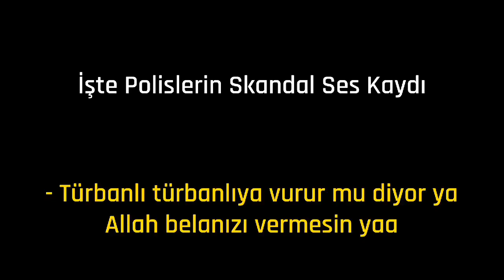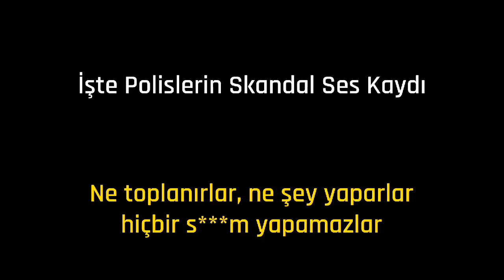Adana’da yaşanan müdahaleden sonra polislerin skandal ses kaydı ortaya çıktı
Tutuklu arkadaşları için yürüyen Furkan Vakfı üyeleri polisin işkenceye varan müdahalesiyle karşılaştı. Kadın, erkek, çocuk ayırmayan polis, Furkan Vakfı üyelerini öldüresiye dövdü. Tepki çeken görüntülerin ardından İçişleri Bakanı Süleyman Soylu’dan savunma niteliğinde açıklama geldi.